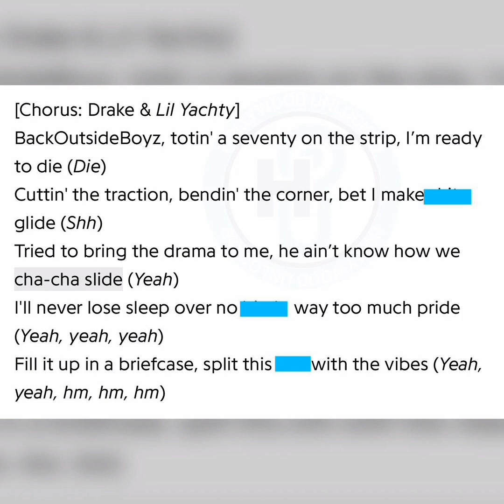DRAM Responds To Drake Mentioned His Team Beat Up Him For Walking Up On Him "Lets Go 1 On 1"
Drake got everyone mad today😂